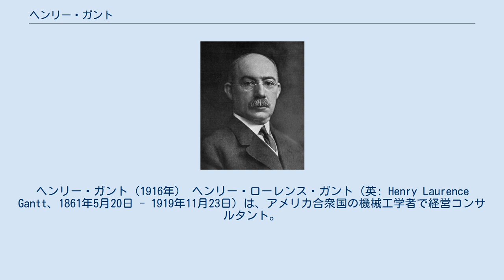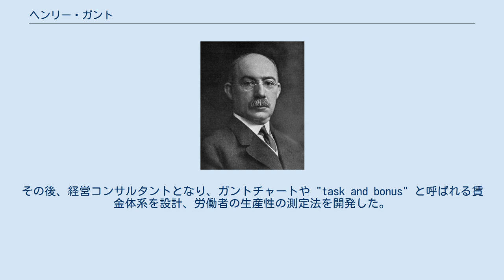ヘンリー・ガント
ヘンリー・ガント（1916年） ヘンリー・ローレンス・ガント（英: Henry Laurence Gantt、1861年5月20日 - 1919年11月23日）は、アメリカ合衆国の機械工学者で経営コンサルタント。
1910年代にガントチャートを考案したことで知られている。
ガントチャートはフーバーダムや州間高速道路といった大型公共事業で使われ、現在でもプロジェクトマネジメントの重要なツールの1つとなっている。
 メリーランド州カルバート郡に生まれる。
1878年、Mcdonough School を卒業。
ジョンズ・ホプキンス大学に進学し、機械工学を学ぶ傍らで教師や製図工として働いた。
1887年、フレデリック・テイラーの科学的管理法のチーム（Midvale Steel およびベスレヘム・スチール）に入り、1893年まで働いた。
その後、経営コンサルタントとなり、ガントチャートや "task and bonus" と呼ばれる賃金体系を設計、労働者の生産性の測定法を開発した。
 ヘンリー・ガントの生産管理における貢献としては、次のものがある。
 アメリカ機械工学会（ASME）は、ヘンリー・ガントの功績を讃え、彼の名を冠したメダルを毎年授与している。